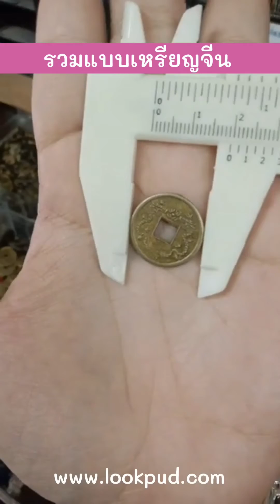255. รวมแบบเหรียญจีนคละแบบ